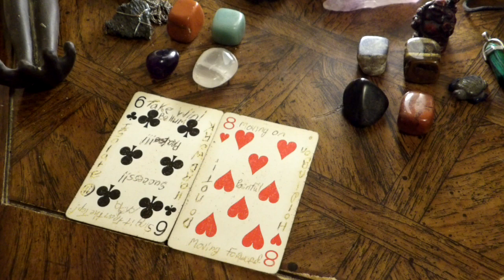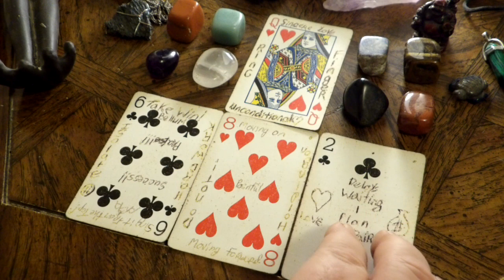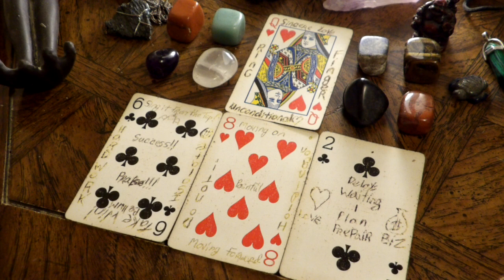Taurus March 13th - 19th